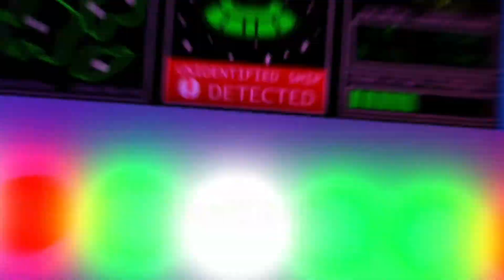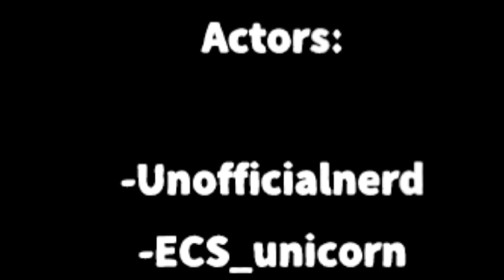ALIEN BOY // RHMV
This video came out a little later than expected but I hope you liked it! Shoutout to ECS_unicorn and BossBosschaser for helping me!

- Turn on you’re Notifications

This video was filmed by UnofficialNerd (Me) on the platform Roblox. All other claims of my videos aren't me.

My content is NOT aimed at KIDS. Meaning those under the age of 13. It is the responsibility of parents to monitor their children's online activity. My videos are made solely for ENTERTAINMENT.

This channel and all of its videos are not “directed to children” within the meaning of Title 16 C.F.R. §312.2, and are not intended for children under 13 years of age. UnofficialNerd and its owner(s), agents, representatives, and employees (collectively referred to as “Channel”) does not collect any information from children under 13 years of age and expressly denies permission to any third-party seeking to collect information from children under 13 years of age on behalf of Channel.